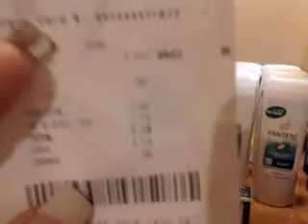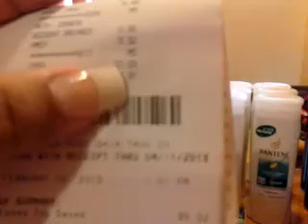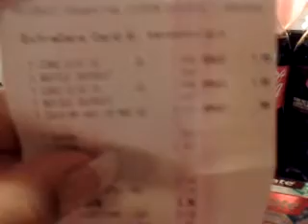CVS COMPRA DOMINGO